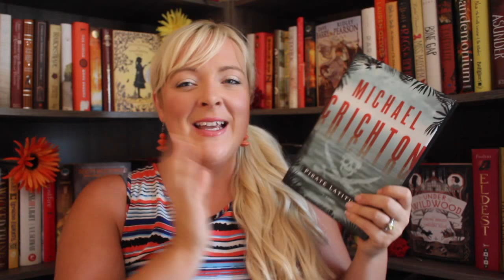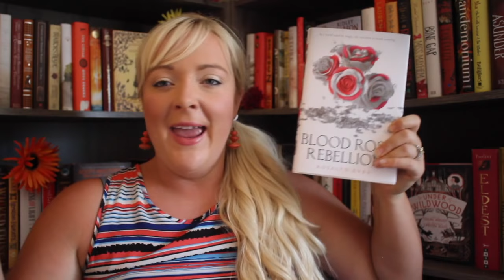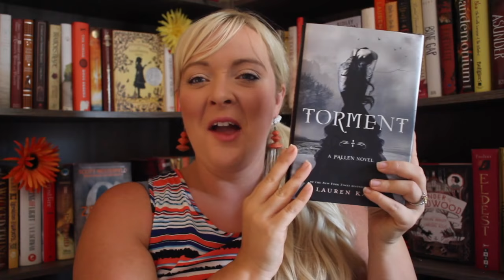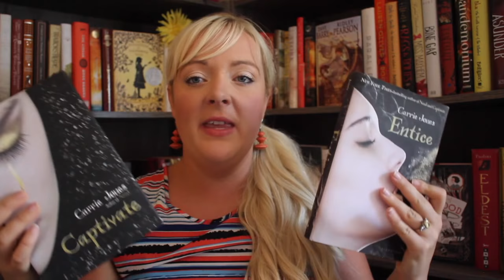August Book Haul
My Reasonably sized August Book Haul!!

Books Mentioned